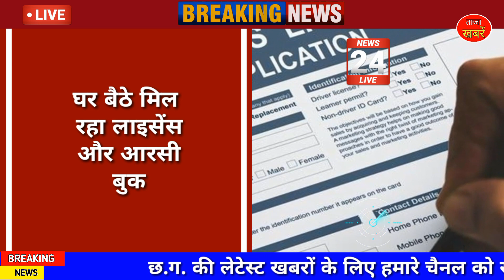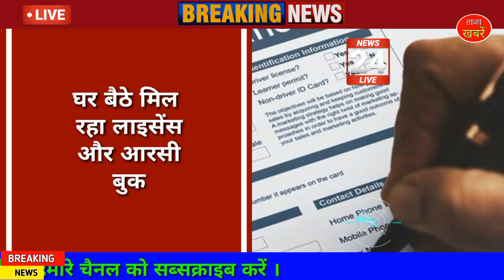Chhattisgarh news : 8 July 2021, Chhattisgarh News, CG News, CG Latest News Today, IBC 24 CG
This Chhattisgarh News video was published on 8 July 2021